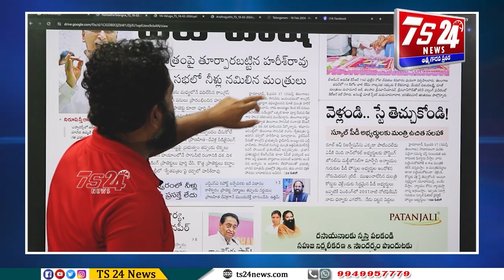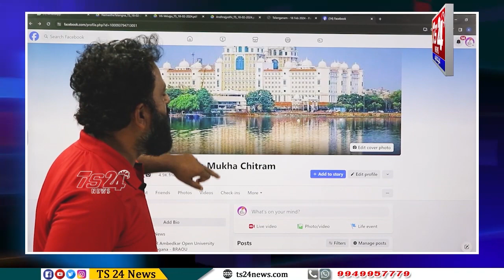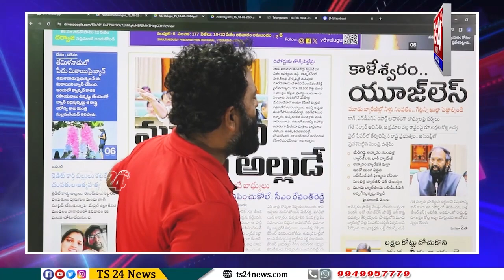ఉత్తర కుమారుని ఉద్దెర మాటలు ...అసెంబ్లీ లో చెప్పుతో కొట్టినట్టే సమాధానం|TS24 News